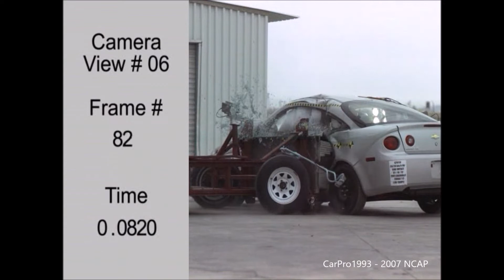2007-2010 Chevrolet Cobalt Coupe / Pontiac G5 Coupe NHTSA MDB Side Crash Test (w/ Side Airbags)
A Moving Deformable Barrier impact at 38.5 Mph/61 Km/h. Both occupants are 50th Percentile Male SID/Hyb III dummies. The MDB weighs 3015lbs (1368kg).

These ratings only apply to late-production 2007 Chevrolet Cobalt Coupe and Pontiac G5 Coupe models with optional  Head/Curtain Side Airbags and 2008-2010 models with standard side airbags. Side airbags were changed to improve occupant protection.

Rating was based upon pre-2011 criteria.
NHTSA's MDB Side Crash Test of the 2007 Chevrolet Cobalt Coupe with optional Head/Curtain Side Airbags.

Driver - Passenger
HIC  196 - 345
Upper Rib G's  73 - 53
Lower Rib G's  59 - 57
Lower Spine (T12) G's  59 - 60
Thoracic Trauma Index (TTI) G's  66 - 59
Pelvic G's  78 - 63
- (Four / Four Stars)